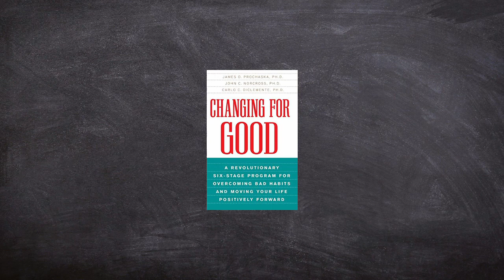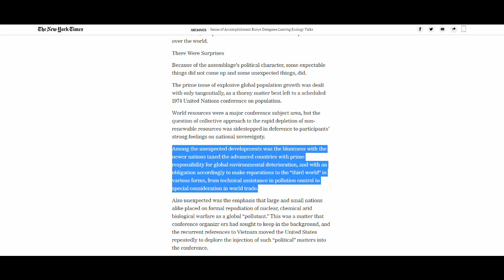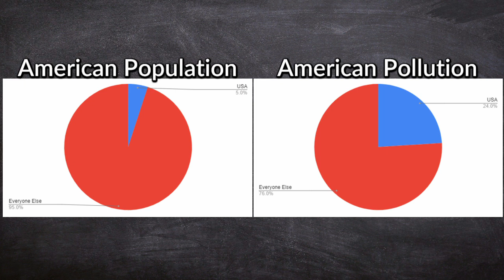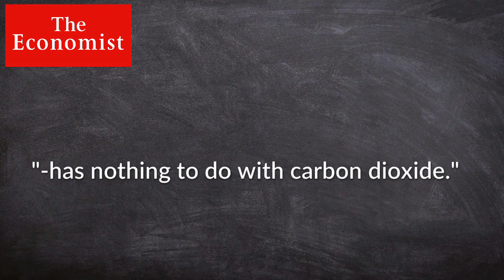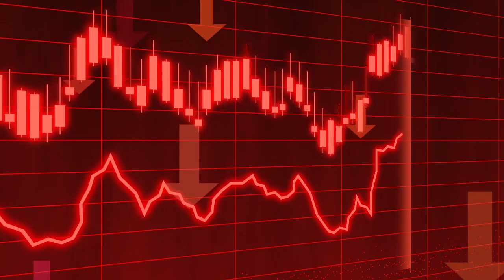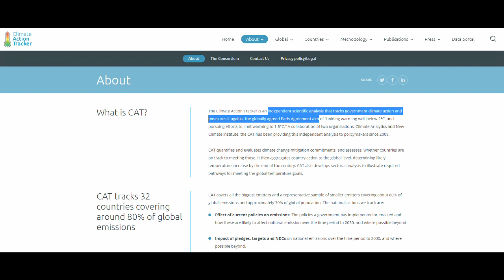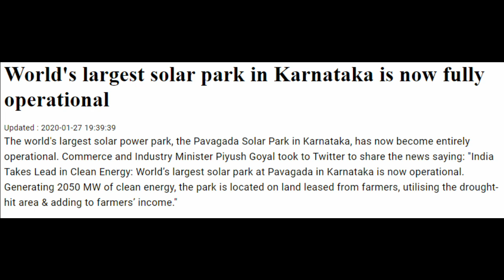Climate Change II - Recovery Road to Paris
Human beings have come a long way towards tracking our impact on the environment. In this video, we look at the journey to the Paris Climate Accords.

Sources:
Dharma Dhaaba Climate Change: Which Country is Responsible?:
Stages of Addiction Recovery
Climate Action Tracker:

Images and Videos from Pexels:
Kelly Lacy, Ahmet Akpolat,Cottonbro, Paul Daley, Pressmaster, fauxels, Joseph Redfield
Images and Videos from Pixabay:
eommina ,GraphicMama-team ,CoxinhaFotos ,mohamed Hassan,OpenClipart-Vectors,ijmaki ,GraphicMama-team ,OpenClipart-Vectors ,Miguel Á. Padriñán,Chickenonline ,Gerd Altmann,mellwynjoseph ,Mote Oo Education,BreakDownPictures ,Oleg Gamulinskiy,Vimeo-Free-Videos,MattHrusc ,Christian Bodhi